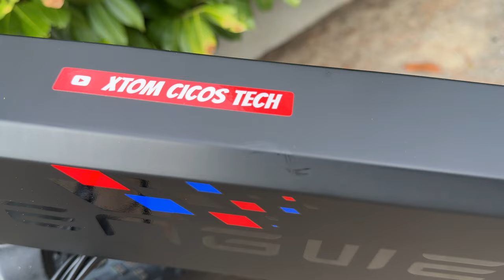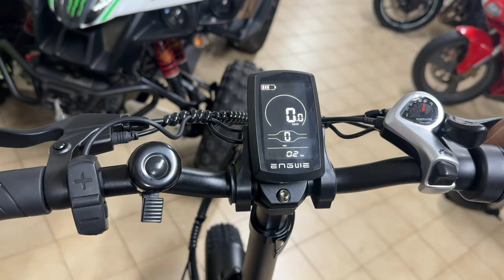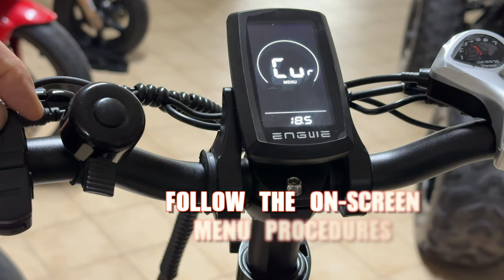ENGWE ENGINE X UPGRADE - POWERFUL AND LEGAL - FULL TEST, UNLOCK, TOP SPEED - 4K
ENGWE ENGINE X UPGRADE 2024
POWERFUL AND LEGAL
FULL TEST, UNLOCK, TOP SPEED - 4K
0:00 Intro
2:38 Unboxing
4:30 Assembly
5:55 Setup + Unlock
7:45 Specs + Test
9:35 Top speed test

€50 off for e-bikes below €999, code: influencer30off
€100 off for e-bikes from €1000 to  €1499, code: influencer50off
€150 off for e-bikes from €1500 to  €1999, code: influencer150off
€200 off for e-bikes over €2000, code: influencer200off